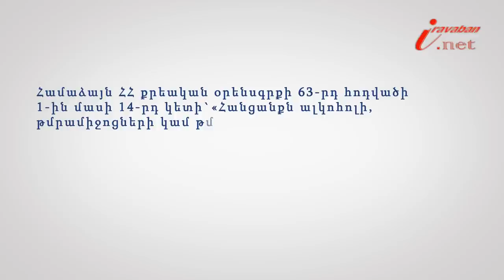Հարբած վիճակում հանցանք կատարելը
Իրազեկ քաղաքացի նախագծի 155 -րդ տեսանյութի խորագիրն է՝ Հարբած վիճակում հանցանք կատարելը մեղմացուցի՞չ հանգամանք է, փորձագետը՝ ՀԵԻԱ անդամ, փաստաբան Անահիտ Հակոբյանը: Համաձայն ՀՀ քրեական օրենսգրքի 63-րդ հոդվածի  1-ին մասի 14-րդ կետի`«Հանցանքն ալկոհոլի, թմրամիջոցների կամ թմրեցնող այլ նյութերի ազդեցության տակ կատարելը համարվում է պատասխանատվությունը ծանրացնող հանագամանք:»